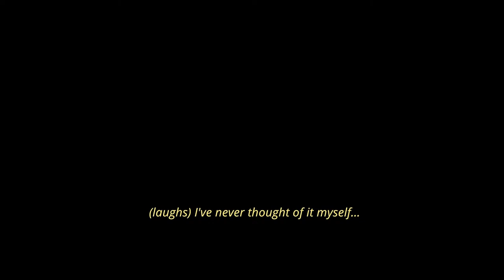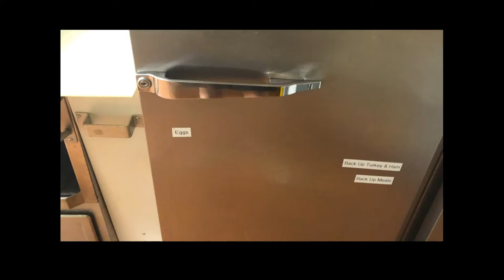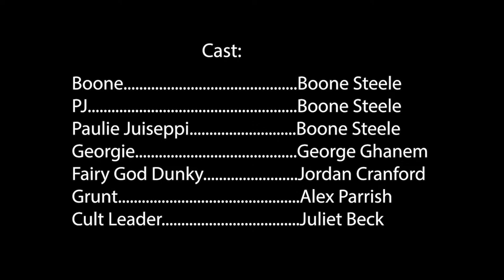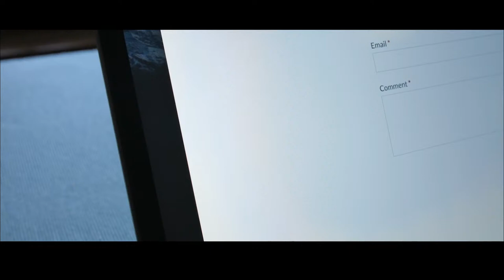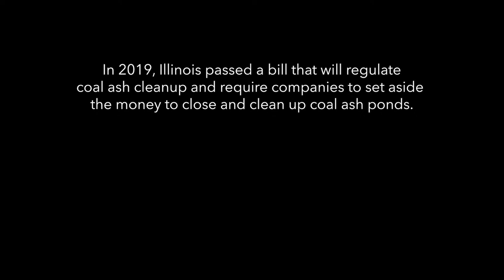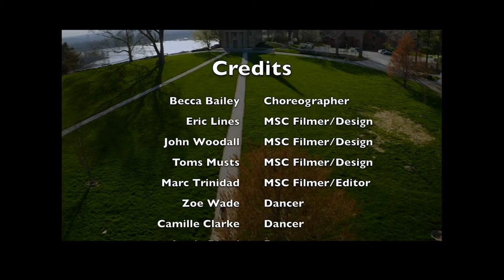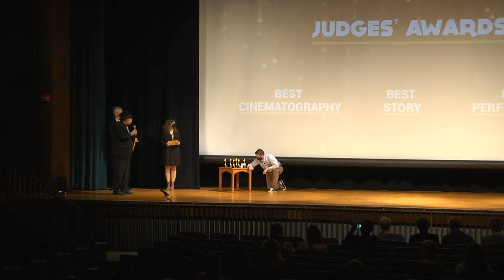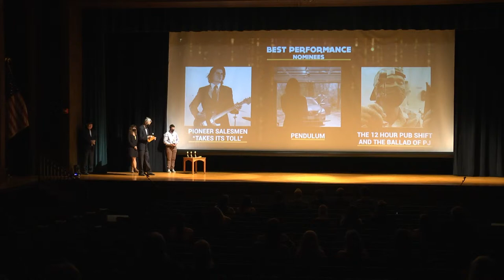Principia Film Festival 2021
Welcome to the 17th Annual Principia Film Festival!

This event showcases films and videos made by Principia students, faculty, and even some alumni!

To see the program, visit this page here (or go back to the previous page you were on if you came from there)